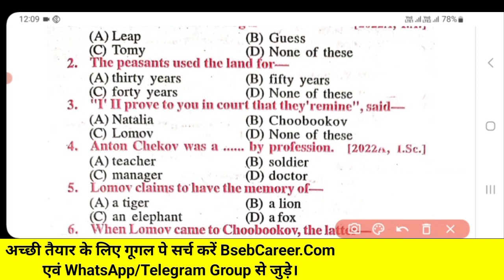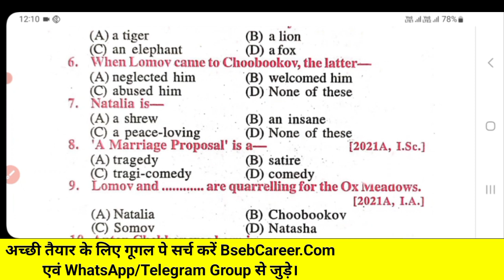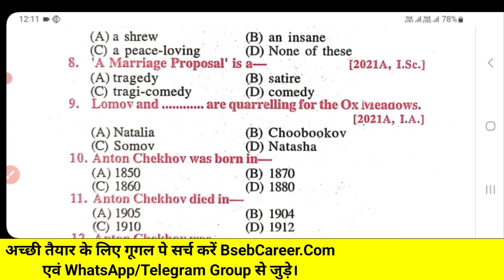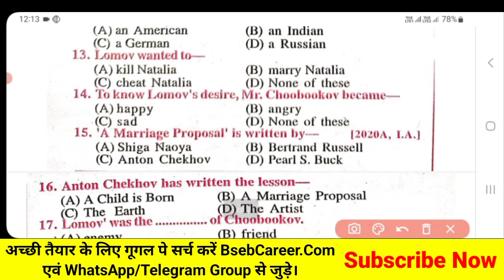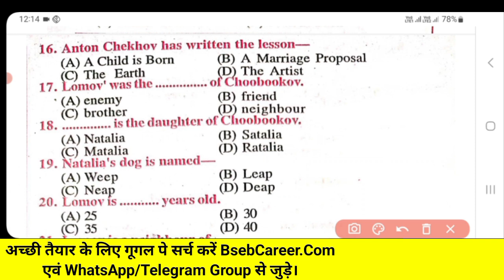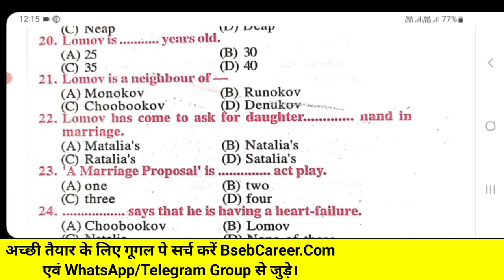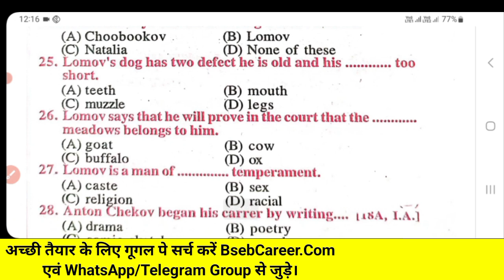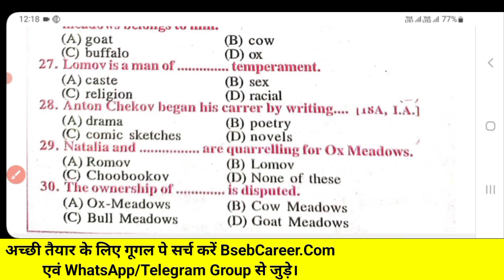Bihar Board English Chapter 11 Objective 2024 (A MARRIAGE PROPOSAL) | Bseb 12th English Exam 2024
👉 Bihar Board 12th English Exam 2024
📚 Bihar Board Class 12th English Exam 2024
✔️ Bihar Board 12th Exam 2024
👉 Bseb Class 12th English Exam 2024
📚 Nesar Sir, Bseb Career, Indian Career.
👉 12th English Exam 2024

About This Video - Hello Bacho, Aaj Ke Is Video Me Maine Aapko Bihar Board Class 12th English Prose Section Ke Chapter 11 Objective Question Answer 2024 Pe Charcha Kiya Hu. Ummid Hai Aapko Video Pasand Aayegi.

I'm Mr Nesar Sir (Cute Name - Masum Sir..)
From Sitamarhi (Bihar)
2024 मैट्रिक इंटर बोर्ड परीक्षा के लिए, जल्द ज्वाइन किजिये

Non-profit, educational or personal use tips  balance in favor of fair

और साथ में पढ़ाई से संबन्धित सारी जानकारी दिया जाता है। धन्यवाद...💞